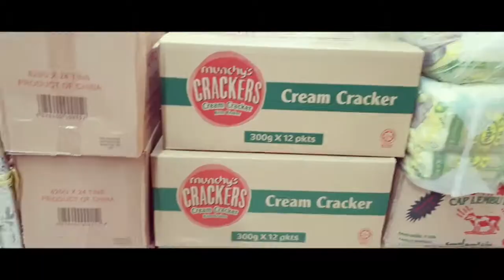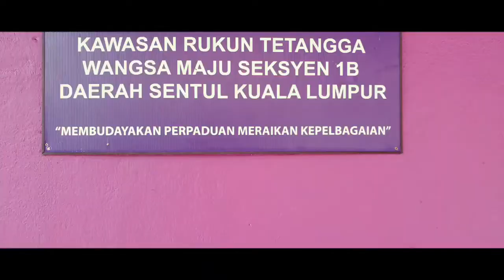Food Distribution Action Day